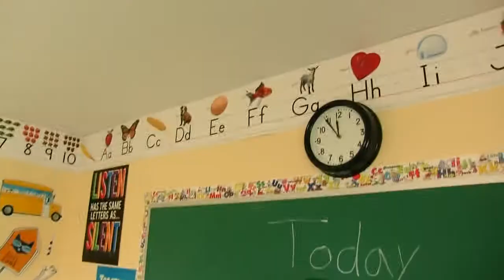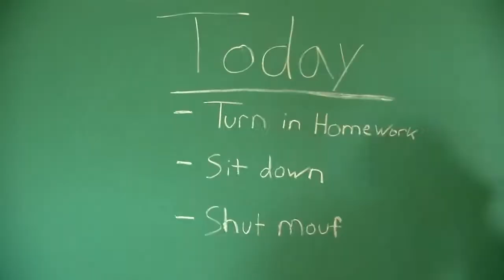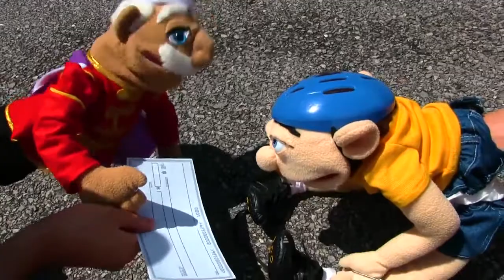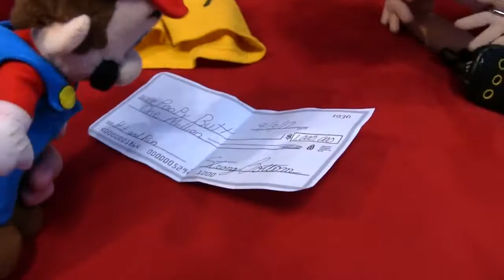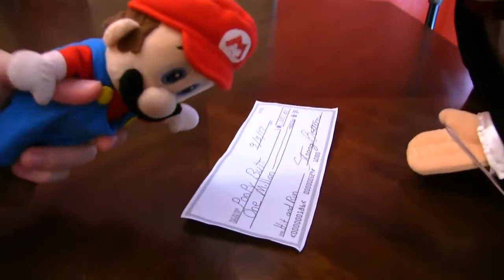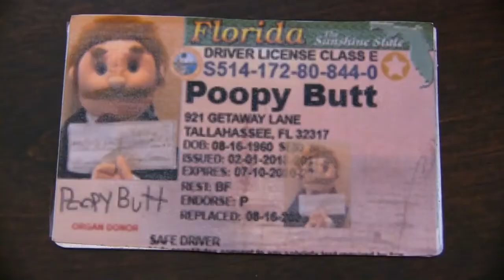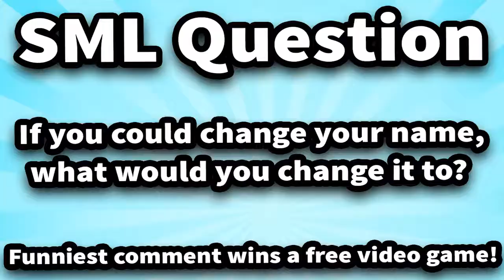SML Movie: Jeffy's Shirt! (2017)